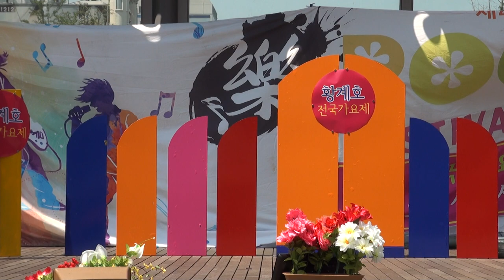차여인 가수(연하의남자*단심이)황계호작곡가제17회가요대행진마루광장17-6-18편집자 장털보